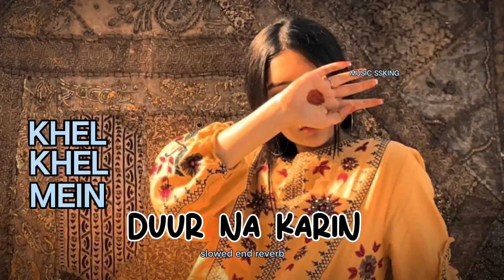Duur Na karin lofi song (Khel Khel Mein) new hindi song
new reels song lofi song
very good song 💯
video editing and song 👌
nice song